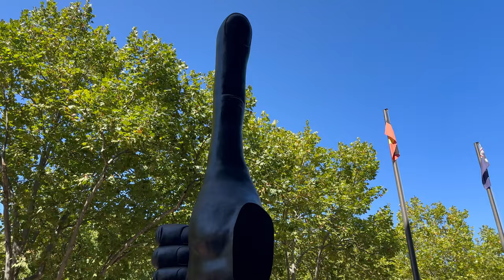İZLEMEDEN AVUSTRALYA'YA GELME! 🦘 (2024 Avustralya Güncel Durumu - Dil Okulu)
Selamlar! Avustralya'da 2024 yılı için dil okulu fiyatları, güncel Avustralya durumu, ekonomisi, güvenliği, iş hayatı, Türklerin yanında çalışma gibi durumlar hakkında konuştuk.

Videoda hem size Avustralya'yı göstermek hem de bir yandan size bilgi sağlamak istedim.

Umarım video bilgilendirici ve açıklayıcı olmuştur, sorularınızı yoruma veya Instagram'dan bana sorabilirsiniz.